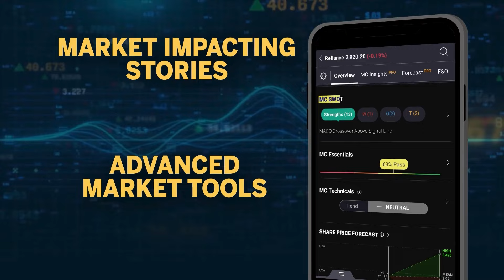Miyazaki Mango || ₹2.7 लाख किलो आम केलिए 'Z प्लस' सिक्योरिटी || CCTV | Jabalpur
miyazakimango | भारत में उगाए जाने वाली जापान की एक किस्म ऐसी भी है जिसकी कीमत सुनकर आपके होश उड़ जाएंगे। मध्य प्रदेश में जबलपुर के बागान मालिक संकल्प सिंह परिहार ने जापान का मियाज़ाकी आम लगाया है जो अंतरराष्ट्रीय बाजार में 2.7 लाख रुपये प्रति किलो बिकता है।